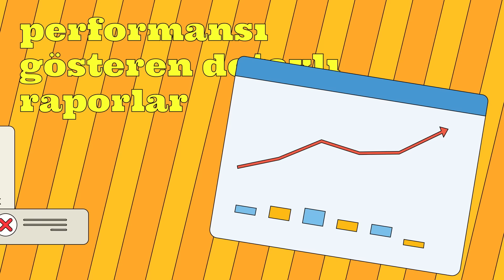VİTAMİN LGS’DE HER ŞEY TAM İSTEDİĞİNİZ GİBİ!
LGS hazırlığı uzun ve zorlu bir yolculuk… Öğrencilerin bu zorlu yolculukta ihtiyaç duydukları her şey Vitamin LGS’yle ellerinin altında! 😉

Vitamin LGS, öğrenciye LGS’de başarı için gerekli olan her şeyi bir arada sunuyor. Vitamin LGS; her çözdüğü soruda öğrenciyi değerlendiriyor, akıllı yönlendirmeleriyle konu eksiklerini tamamlamasını sağlıyor. Ayrıca LGS için gerekli olan okuduğunu anlama, kritik düşünme, problem çözme, model geliştirme, analiz etme gibi üst düzey becerileri kazandırıyor.  🤩

Vitamin LGS basılıda, webte, cepte…
Vitamin LGS her yerde! 🔍